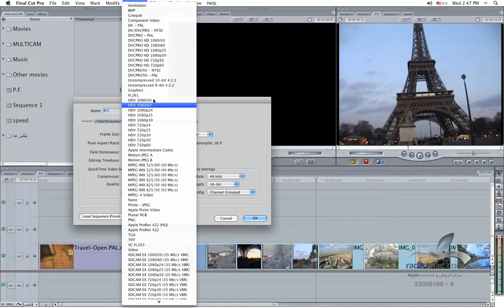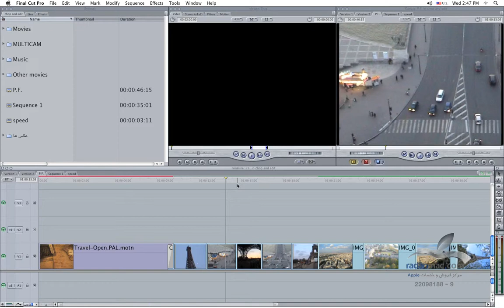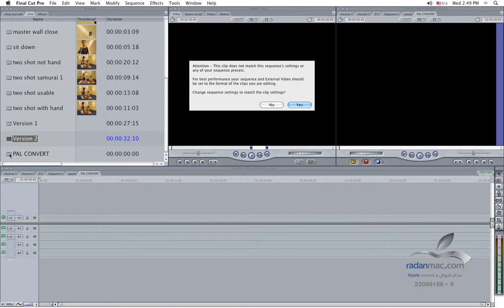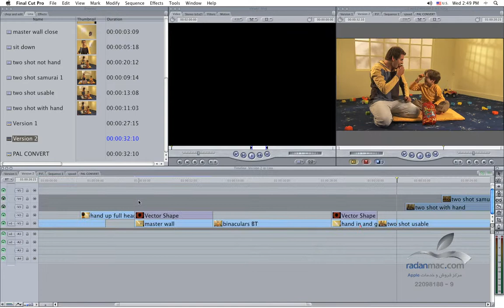13. FCP Advanced - Sequence setting 1 - Persian